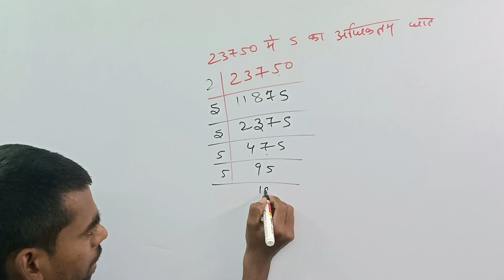Class 10th // Math // 5 का अधिकतम घात // short video